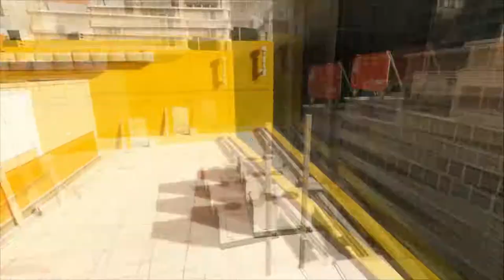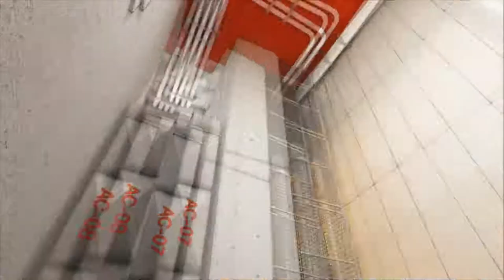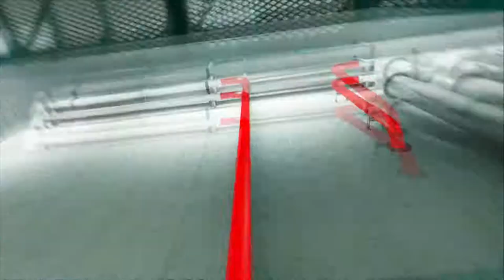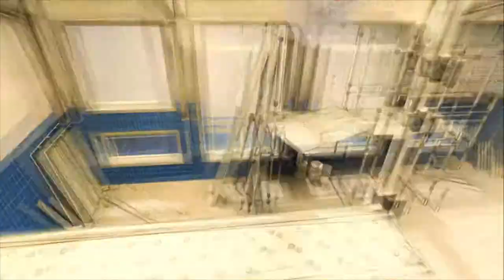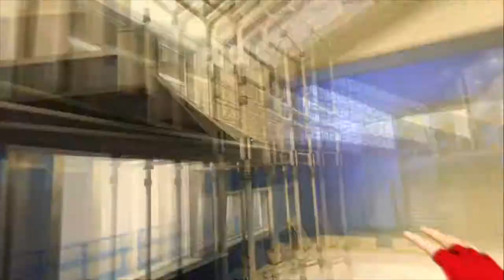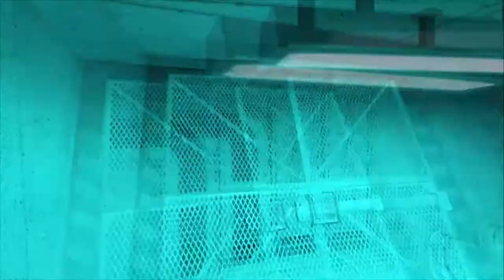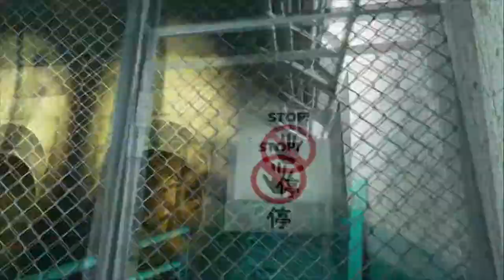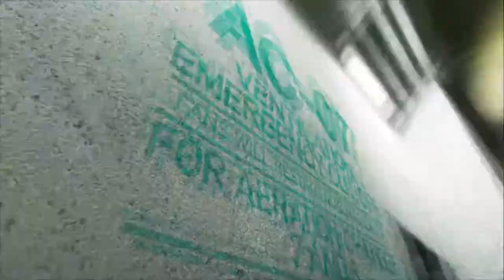Going underground | Mirror's Edge #5